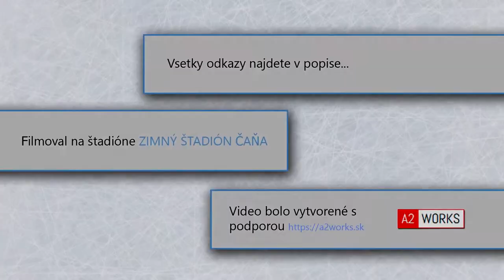Open liga Čaňa 30+ | HTC Čaňa vs HK Geča | 23.03.2018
| 1 gól - 0:02    |
 | 2 gól - 0:09    |
 | 3 gól - 0:40    |
 | 4 gól - 1:03    |